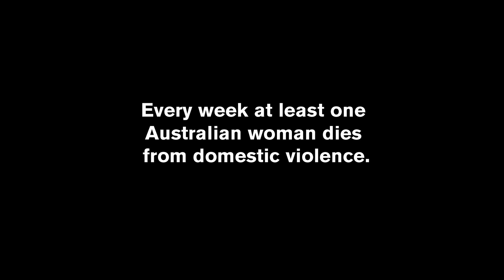White Ribbon - At Home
Hey mate, let the world know where you stand. You can put a stop to violence against women. Don't be afraid to stand up. Swear the oath and join the conversation. And remember, thousands of people have got your back.

White Ribbon 2012 Communications Campaign.